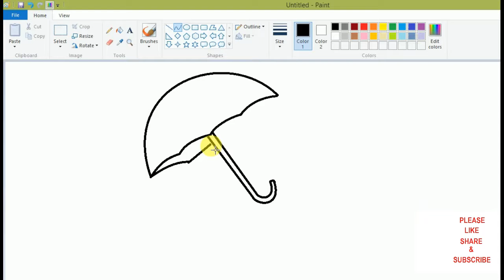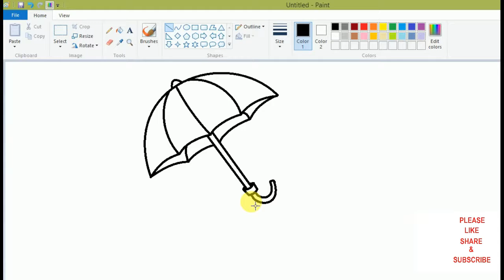How to draw an umbrella || umbrella drawing in mspaint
How to draw an umbrella || umbrella drawing in mspaint                                 friends in this video i show you how to draw a umbrella.if you are searching on youtube like 1) drawing2)easy drawing3)simple drawing4)how to draw 5)drawing and colouring 6)step by step drawing  then this is the right video for you.hope you enjoy this video.please comment and tell me how was the video.if you like this video then please hit the thumbsup button and don't forget to share and subscribe.thankyou.